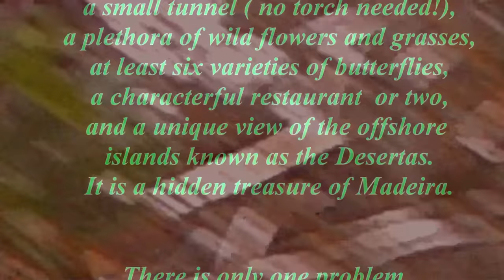Bampi Bill's Wonderful website: Levada do Canico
Bampi is the Welsh word for grandad.  Bampi Bill looks at the things that entertain or concern the senior generation over a wide range of topics including jazz and classical, folk and lues music, the wonders of nature, including butterflies, birds and plants, and all things events and features of madeira, where he lives. Interactions with the younger generation, such as youth unemployment, getting on the properrty ladder, and general lifestyle make the sitemore tan  interesting for young people too.